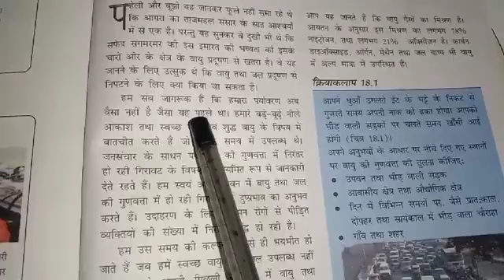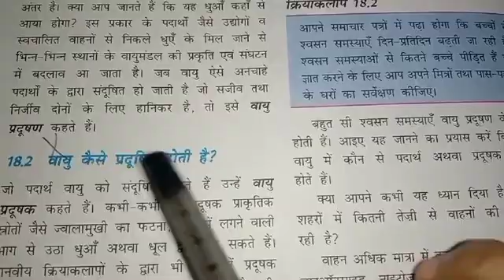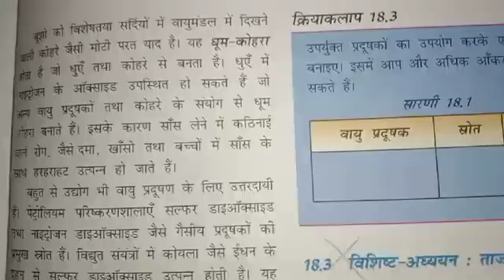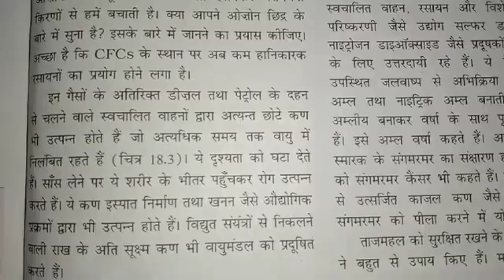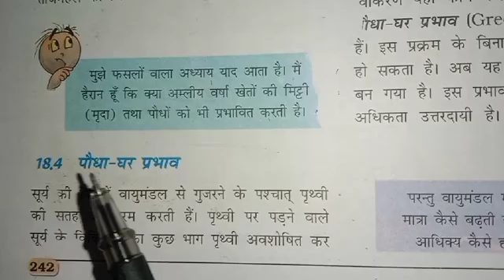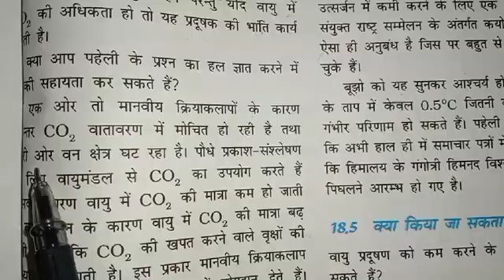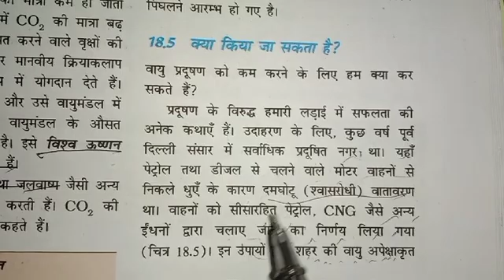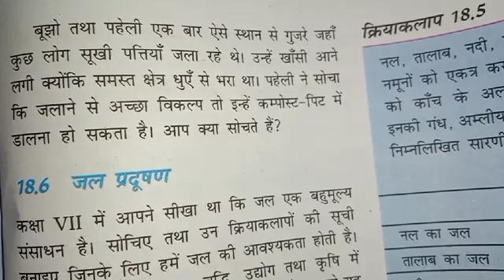class-8th [SCIENCE] Lesson-18 [part-1st] 14-02-2022